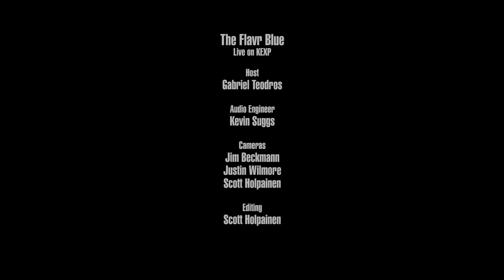The Flavr Blue - Simple Love (Live on KEXP)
presents The Flavr Blue performing "Simple Love" live in the KEXP studio. Recorded December 14, 2017.

Host: Gabriel Teodros
Audio Engineer: Kevin Suggs
Cameras: Jim Beckmann, Scott Holpainen & Justin Wilmore
Editor: Scott Holpainen